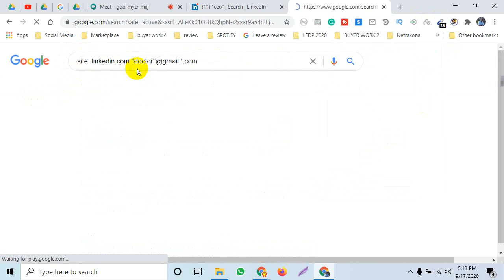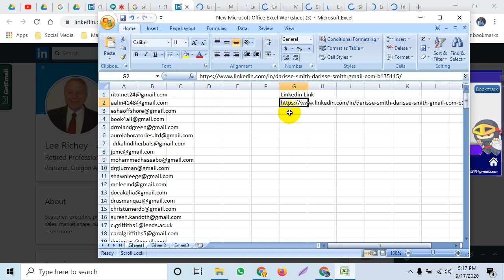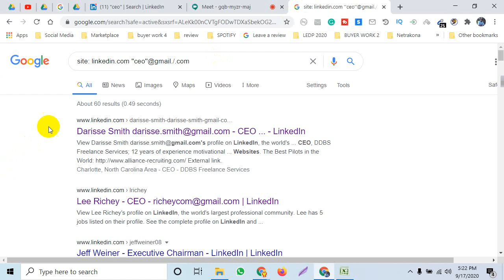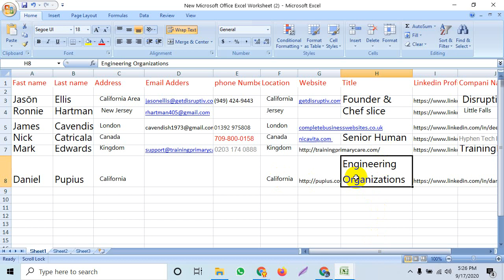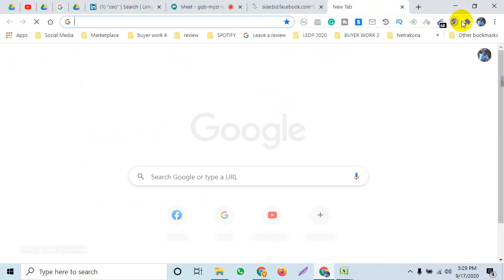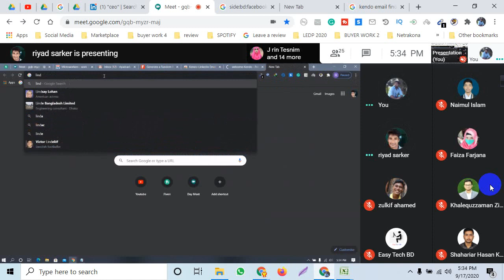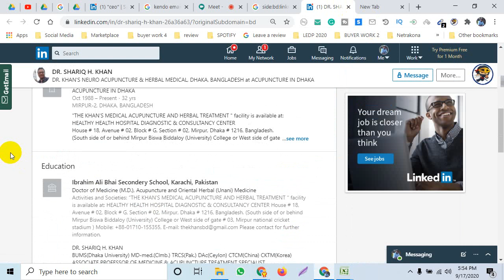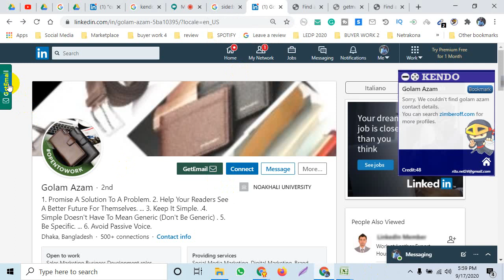LEDP LOT-12 | Netrakona | Digital Marketing| Batch-DM -902 | Class-27